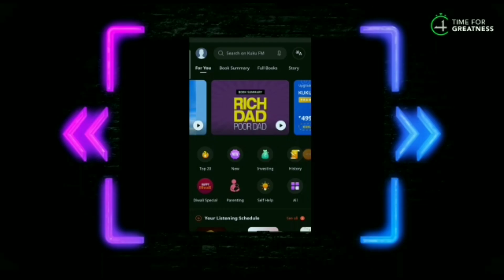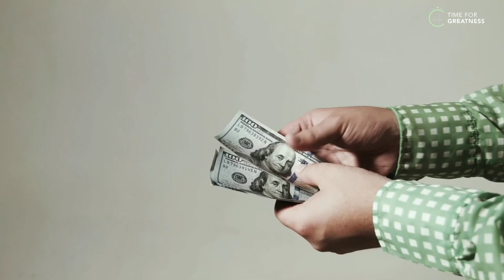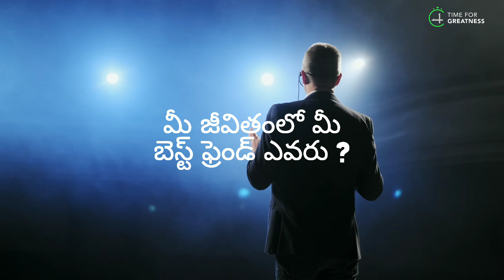మీకు నిజమైన స్నేహితులు ఉన్నారని చెప్పే 6 సంకేతాలు|| 6 SIGNS YOU HAVE REAL FRIENDS|TIME FOR GREATNESS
Content Writer :: Jnana prasanthi (Jaanu)
voice over :: James paul
video editor:: Pondara suneel

TIME FOR GREATNESS TELUGU | Self Improvement in Telugu | How to make more money | Success 2021 | This Could Change Your Life | Law of Attraction in Telugu | How to become Rich | How to become SUCCESSFUL in Telugu | Book summary in Telugu | Telugu Motivational Video Speech | Motivational Video | motivational speech for success in life | Subconscious mind reprogramming | Manifestation techniques | Attract Wealth

Time For Greatness Telugu brings you the most valuable education to improve your life, to the next level.

Telugu motivation
Telugu motivation video
Telugu book summary
4AM Rule in Telugu
How to become SUCCESSFUL in Life
how to make money in Telugu
how to make money online
how to become rich in Telugu
the rich habits in Telugu
student motivation in Telugu
law of Attraction in Telugu
how to manifest in Telugu